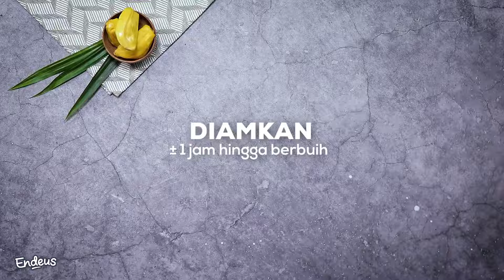12 RESEP HIDANGAN MANIS KHAS INDONESIA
12 RESEP HIDANGAN MANIS KHAS INDONESIA

Rayakan Hari Kemerdekaan 17 Agustus dengan hidangan manis legit tradisional khas Indonesia, yuk!

Ada 12 resep yang bisa ENDEUSiat recook di rumah:

00.08 Cantik Manis Pandan
01.01 Kolak Dingin
01.34 Kolak Aceh
02.16 Bubur Madura
03.38 Bubur Sumsum Kuah Kinca
04.42 Kue Putu Pandan
05.12 Putu Ayu
06.07 Serabi Solo
07.43 Serabi Pandan Saus Kinca
09.25 Es Cendol
11.16 Puding Lapis Surabaya
13.28 Kolak Pontianak

Dari inspirasi resep ini, mana nih yang kira-kira bakal jadi favorit???

► Daftar kuliner rekomendasi kami